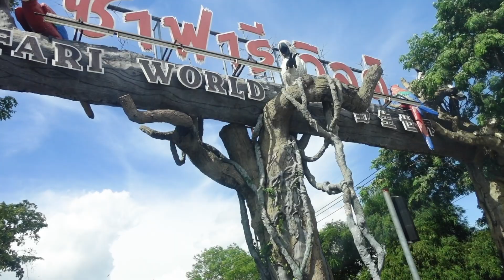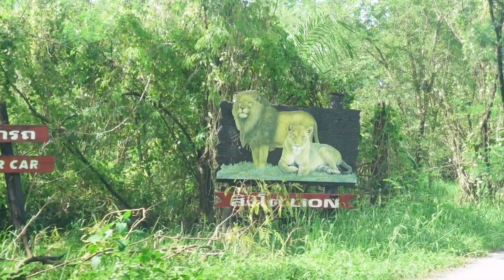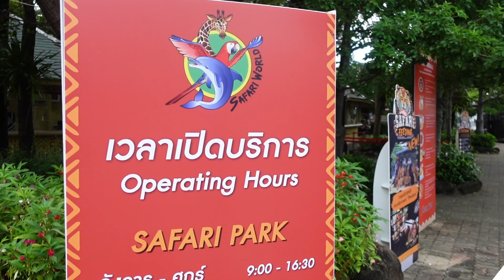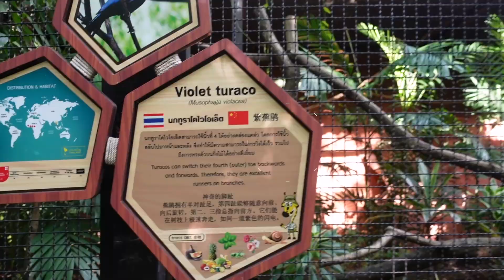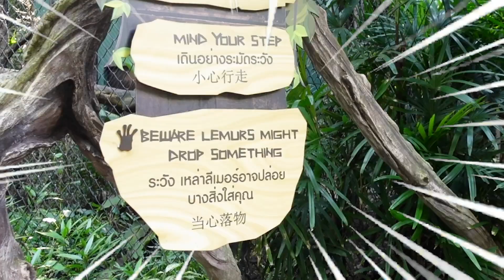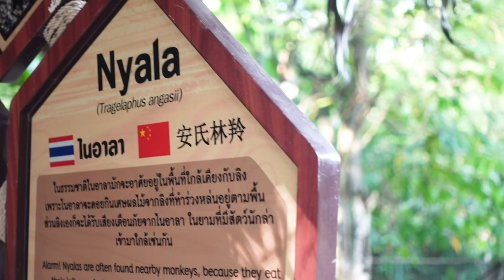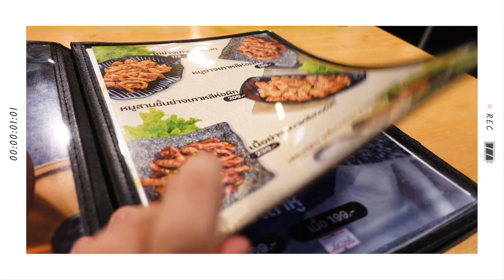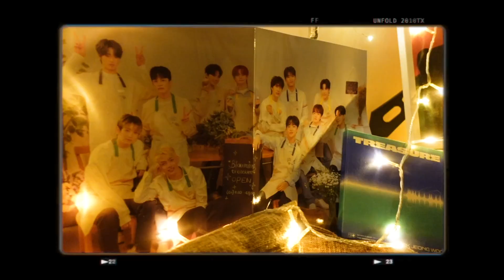VLOG 🎂 พาจองอูไปเที่ยว SafariWorld 🌳 กินอาหารเกาหลี 🎂 เป่าเค้ก HBD Jeongwoo | PETCHPIGZ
VLOG  พาจองอูไปเที่ยว SafariWorld, กินอาหารเกาหลีและเป่าเค้กฉลองวันเกิด
คลิปนี้อยากจะทำมาเพื่อความสุขเล็กๆน้อยๆของแฟนคลับคนนี้ ที่อยากทำอะไรสักอย่างให้กับ Park Jeongwoo เลยทำคลิปน่ารักๆ นี้ขึ้นมานะครับ : )
และถือว่าได้พาทุกคนไปเที่ยวและแนะนำร้านอาหารเกาหลีด้วยนะ
00:00 | Intro
00:20 | Opening Clip
01:09 | KBBQ Buffet
03:05 | Safari World (Safari Park)
07:10 | Safari World (Marine Park)
11:38 | WOORI Korean Chicken
13:59 | HBD Surprise